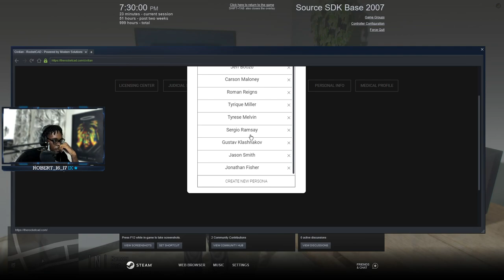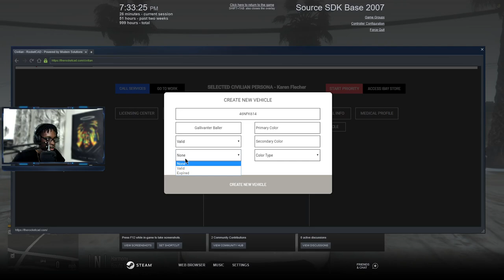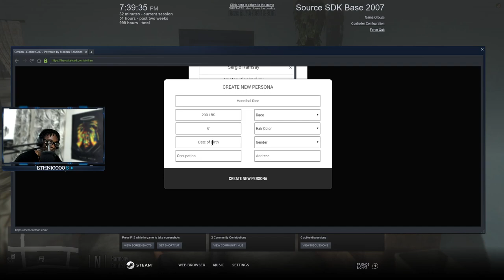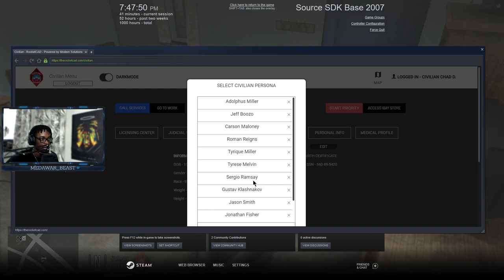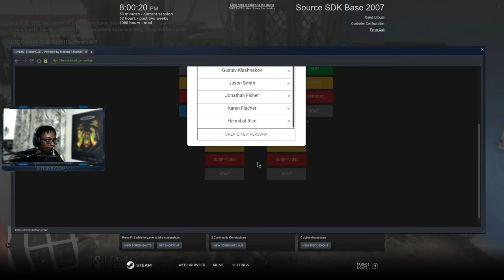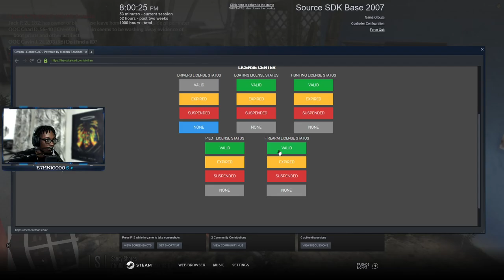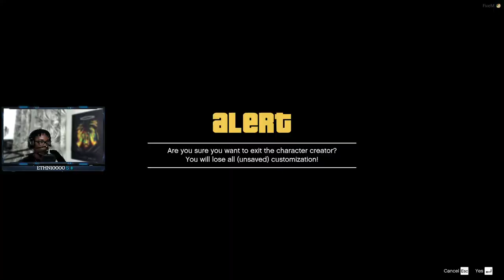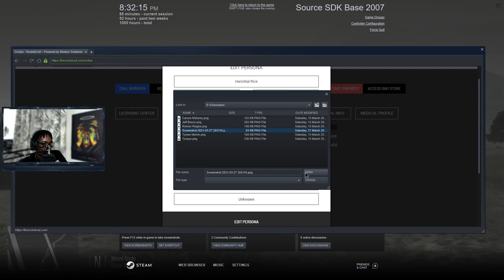Seriel Killer || Conservancy LIVE || North Georgia Roleplay || GTA V RP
Hey yall Conservancy here,  In this LIVE of North Georgia Roleplay,  Went in as a seriel killer and lead the cops on a chase throughout sandy shores.  This was extremely interesting as the cops had excellent tactics and quality roleplay.  My goal is to be one of the first Caribbean Youtubers and Streamers to make it. I cannot do that without your help. Thank you for rocking with me.